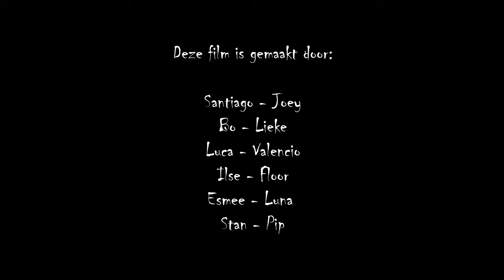Griezelig eng! Griezelfilmpjes maken met een green screen.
De Bibliotheek AanZet presenteert met trost de film: "Griezelig eng! Griezelfilmpjes maken met een green screen.

Gemaakt door: Santiago, Joey, Bo, Lieke, Luca, Valencio, Ilse, Floor, Esmee, Luna, Stan en Pip.

Tijdens Kinderboekenweek zijn de kinderen onder leiding van Kim en Marco aan de slag gegaan met het maken van een green screen film en niet zo maar een film. Nee... een horror film en dit is het resultaat.

Dus pak je popcorn erbij en griezel mee!

Meer weten over activiteiten bij de bibliotheek?